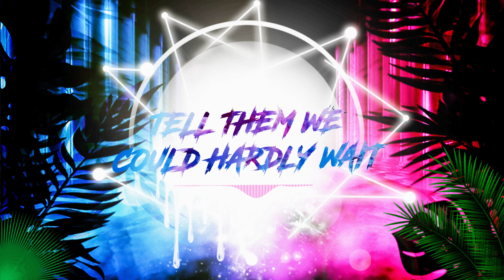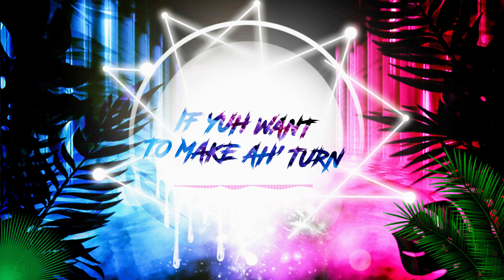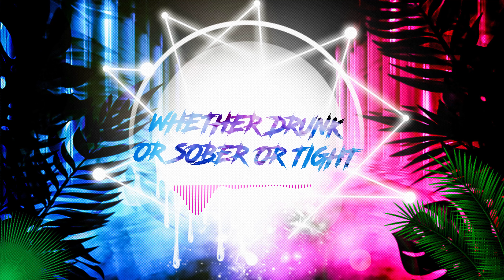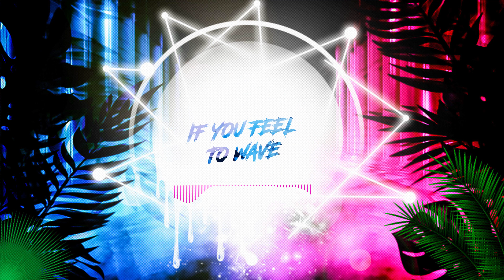Oscar B - Party 2024 Soca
Performed by Oscar B
Lyrics Tempo
Background Vocals: Trinibaby
Horns Demetrius Fraser, Miguel Rawlings
Drums Gerion Williams
Bass Cliff Manswell
Keys: Lloyd Keys and Cliff Manswell
Horns Recorded by Mang Production-Gerion Mang
Guitar  Colwyn Mitchell Guitsy
Mixing Engineer Neil Bernard
 Mastering Engineer Neil Bernard
 Produced by Cliff Manswell CKM Infinity Studio LLC.
  Lyric VideoTravis Narine PDG Customs